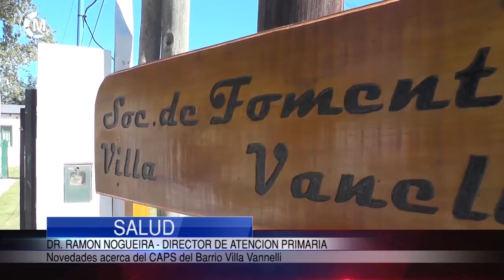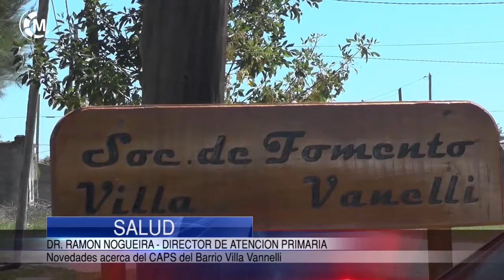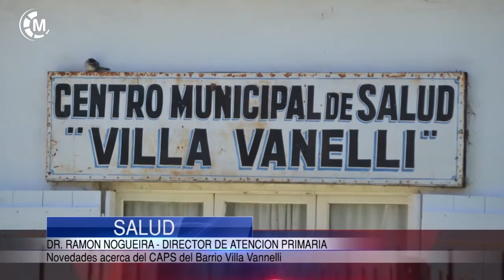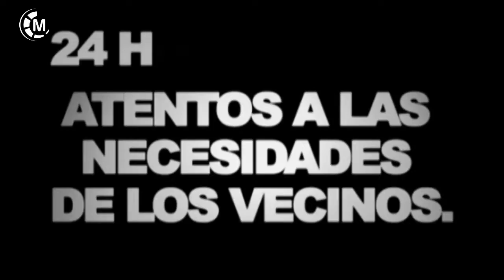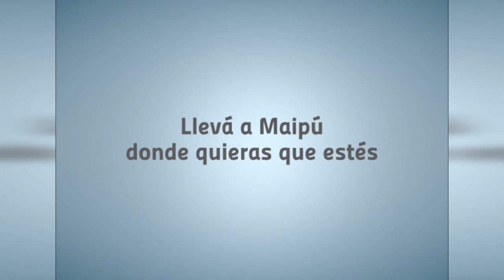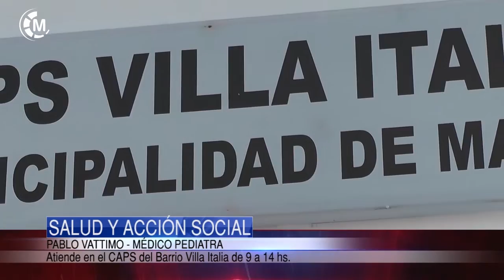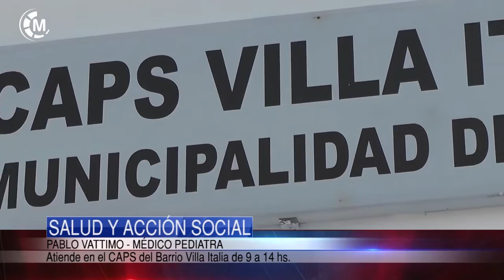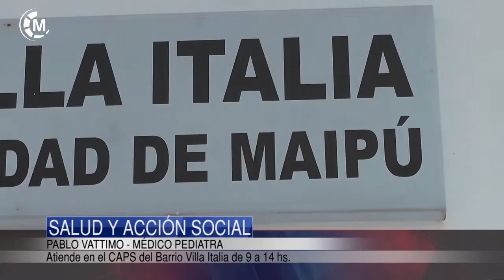Maipu Informa EDICION 1178